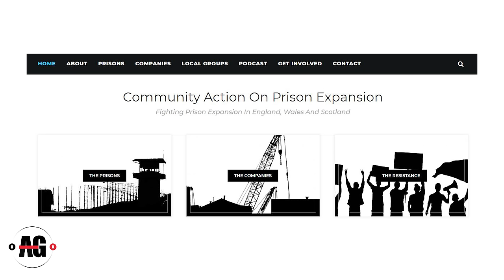30 years in prison - Sarah Jane Baker tells her story.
Sarah Jane Baker, Britain’s longest serving transgender tells her story.

Sarah has just recently been released after serving 30 years in prison. Sarah was imprisoned for kidnapping and torturing her stepmother's brother and then given a life sentence for the attempted murder of another prisoner.

Sarah grow up on the tough streets of London and when she was a child, her father lost a business, and after that, the abuse started. He tortured everyone around him, including my mum, and later on, my step-mums. In my family, there’s a lot of abuse, and that abuse also happened when I was in care.

Sara’s abusive upbringing made her angry and full of hate and got her into a lot of trouble from a very young age.

Sarah spent all her adult life locked up as a male prisoner and that's a dangerous place to be as a trans woman. Sarah lost count of the things that happened to her inside. She has scars all over her body Where she has been cut with razorblades and stabbed and also she was stripped, pinned down and had boiling hot water and sugar poured all over her.

Sarah was also raped on Numerous occasions And gang raped. The group would also stick a pool cue in her Every time they raped her.

Sarahs struggles with her gender really came to a head when She was inside. Although She was allowed access to make-up and hair products, She wasn't allowed oestrogen. In order to access it under the terms of the Gender Recognition Act, She needed to prove She had lived two years as a woman. But for me, serving a life sentence, that was impossible. So Sarah decided enough was enough and resorted to drastic measures in December 2017 She cut off her testicles in her own prison cell and nearly died doing so.